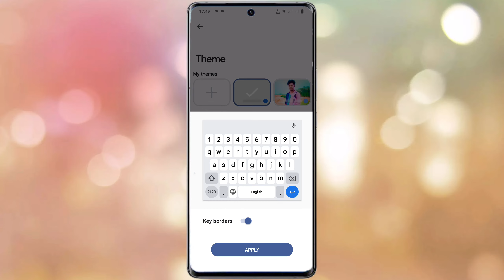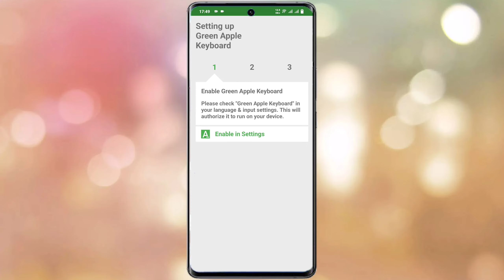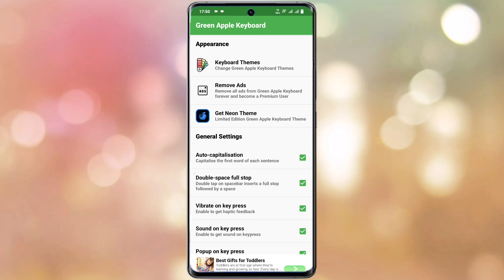Vivo T1 Apple Ke Keyboard Kaise Lagaye | Vivo T1 IOS Keyboard Kaise Kare